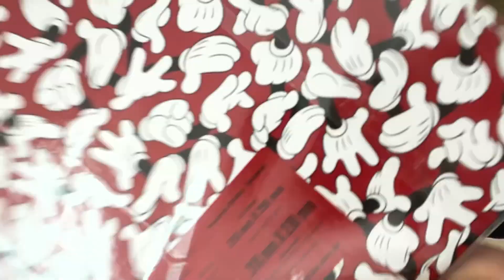Pedido super legal da Nilmara em nossa loja online!